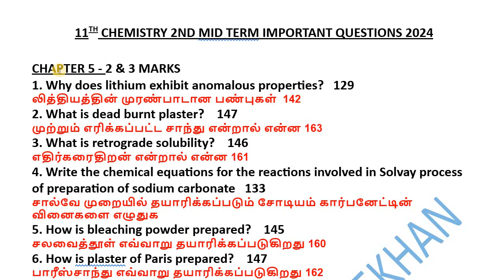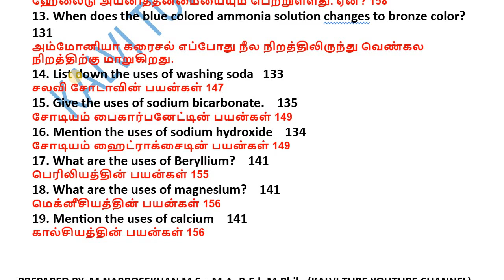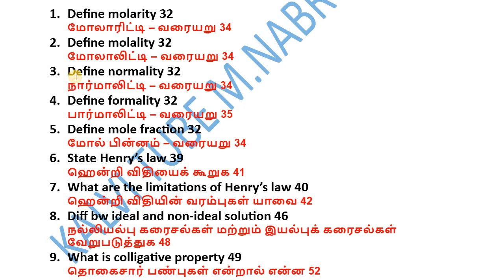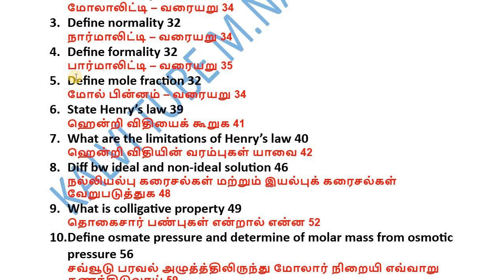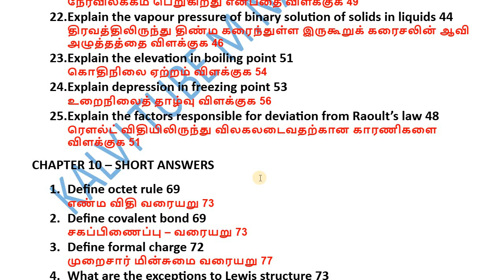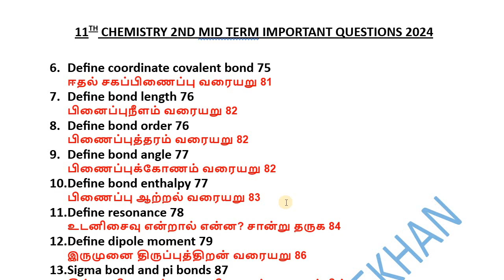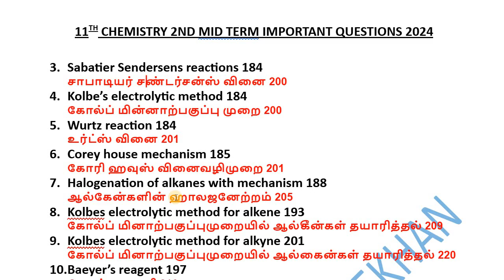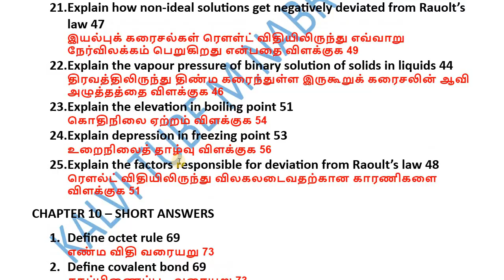11th Chemistry Unit 9,10,11 important 2,3,5 Mark questions 2024 | 2nd Mid Term important questions